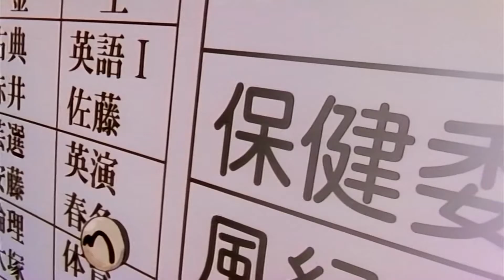FTF-2019 - AMV - Cool Tyapkin - So young (Kare Kano)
AMV, Cool Tyapkin
So young (Kare Kano)
Россия, г.Москва

FreeTime-Fest 2019 - Belarus, Gomel